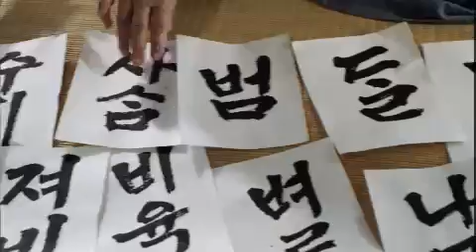천명 - The Fugitive of Joseon EP14 # 006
Title : The Fugitive of Joseon (EP14)

원은 장홍달의 목숨은 지켜준다는 이호의 친필 서신으로 자술서를 손에 넣지만, 자신 때문에 양부 장홍달의 뜻을 저버린 다인을 보며 맘이 아프다. 이호는 자신을 설득하기 위해 찾아 온 문정왕후의 속마음을 간파, 외려 죄를 시인하고 목숨이라도 부지하시라며 문정왕후를 면박 준다. 이호에게 가던 이정환은 불시에 도문과 정체모를 무사에 의해 치명상을 입고 의금부로 돌아와 우영에 안겨 정신을 잃고 만다. 한편, 명국으로 도망치려던 장홍달과 다인, 도문은 문정왕후가 보낸 살인병기(무명)에 의해 죽을 위기에 처하는데...